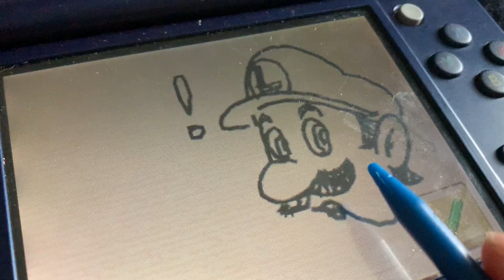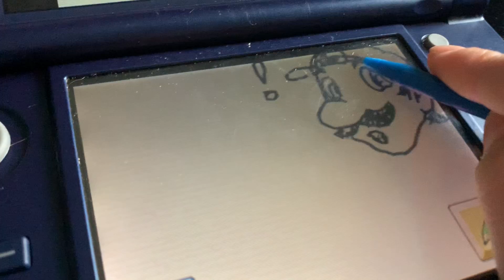Messing Around With Luigi’s Face